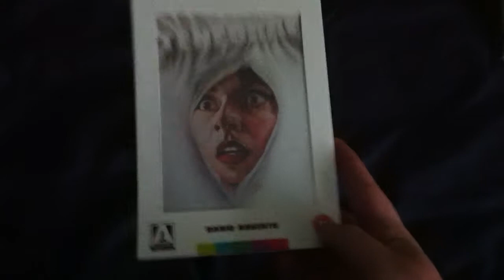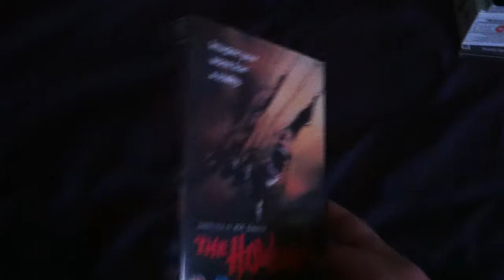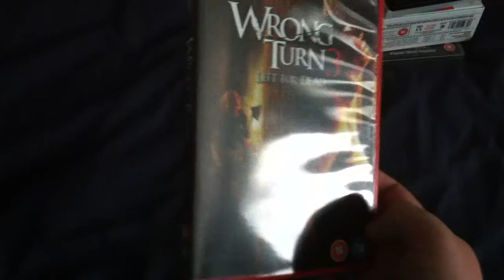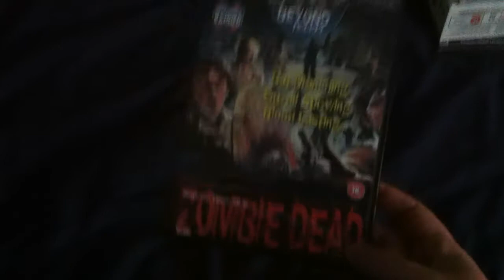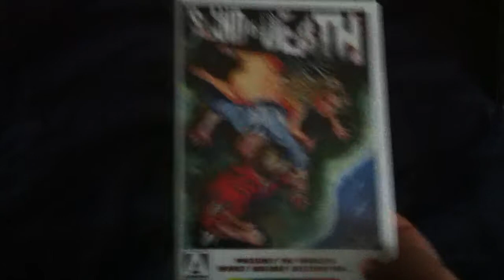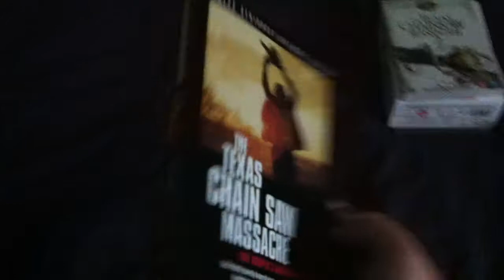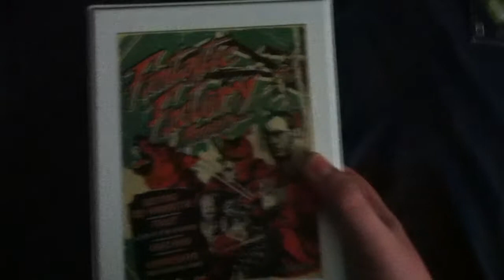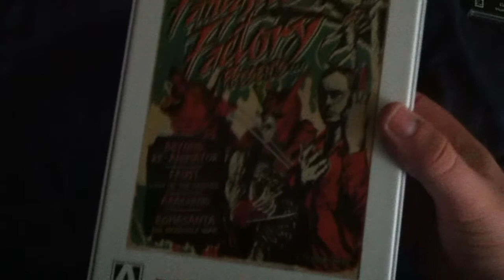horror dvd update 31/12/11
christmas and sales dvd update